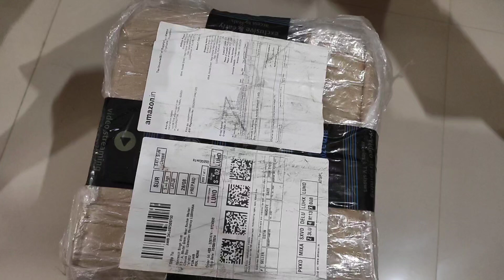Unboxing video👌//New unboxing video of my new instrument introduced//Chalkasmr